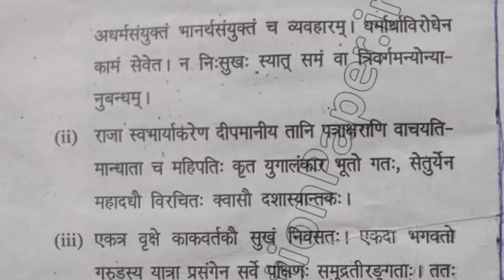BA Eng Hons 2nd Sem Sanskrit Question Paper